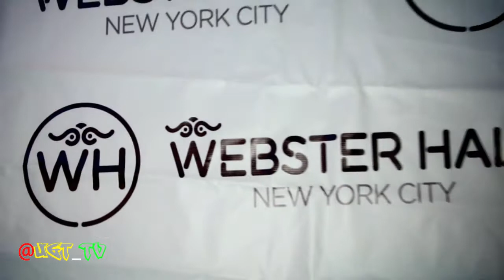PRODIGY PERFORMS @ FREE MAX B EVENT